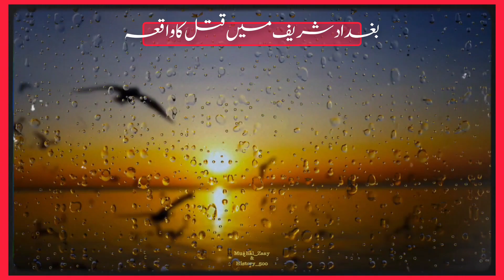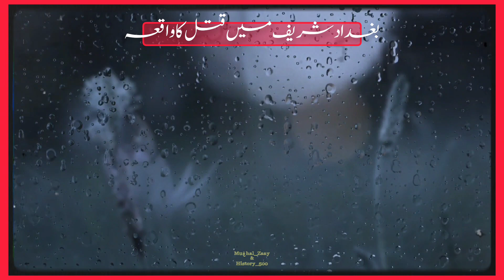ہارون الرشید اور بے گناہ مسافر کا تاریخی قصہ